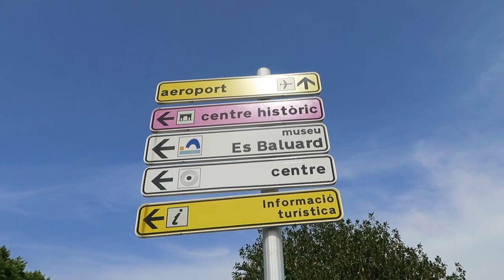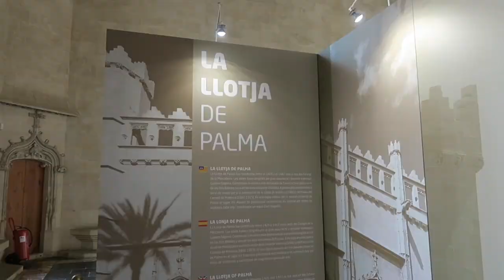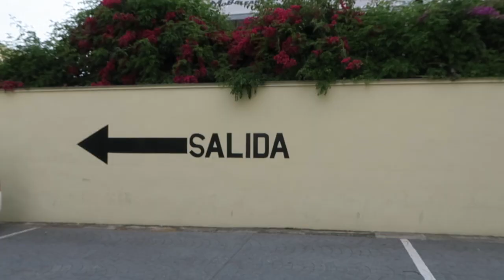PALMA De MALLORCA TRIP | Flight Attendant Life Vlog 21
My super short layover in Palma de Mallorca. This is part 2 of a longer trip that included spending a couple of nights in Munich as well.

My first time ever to Mallorca I walk around the city of Palma and explore the harbor and old town.

As an expat living in Europe and working as a flight attendant I make this vlog to share my unique experiences.  As always, all opinions are simply my own and do not necessarily reflect those of my airline.